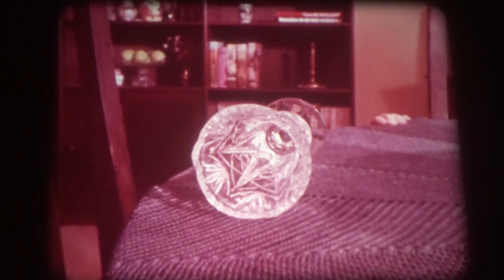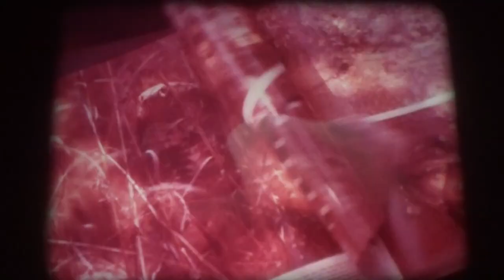16mm Film - Unterm Tisch wächst Moos - Rappelkiste - BRD 1982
16mm Film - Unterm Tisch wächst Moos - Rappelkiste - BRD 1982

Regie: Mieczysław Lewandowski

Buch: Peter Bauhaus

Kamera: Czesław Świrta

Darsteller: Astrid Bassauer alias Astrid Meyer-Gossler, Inga Heisig, Lutz Jörg Nicolai alias Nick Benjamin u. a.

Es ist Mittagszeit und Josta ist mit ihrer Mutter allein zu Hause. Josta möchte nach dem Essen nicht draußen spielen, denn sie wartet auf ihre Freundin. Die Mutter, berufstätig, möchte einen Mittagsschlaf halten, darum soll Josta leise sein, aber die Mutter möchte auch, dass Josta die Mittagszeit nicht einfach verträumt. Abends, wenn die Mutter Josta ins Bett bringt, sagt sie immer: 'Träum was Schönes, Josta!' Doch am Tag muss sich Josta immer anhören: 'Träum nicht Josta, du träumst ja schon wieder!' Während die Mutter auf dem Sofa schläft, stellt sich Josta vor, dass sie wie die Stubenfliege unter der Decke wandern kann. Das Mädchen versucht, sich mit geschlossenen Augen im Zimmer zurechtzufinden. In seinen Phantasien wird das Zimmer zum Wald, unter dem Tisch wächst Moos und ein Frosch hüpft durchs Zimmer...
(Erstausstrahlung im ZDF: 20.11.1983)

It's lunchtime and Josta is home alone with her mother. Josta does not want to play outside after lunch, because she is waiting for her friend. Her mother, who works, wants to take a nap, so Josta has to be quiet, but her mother also doesn't want Josta to just dream away the lunch hour. In the evening, when the mother puts Josta to bed, she always says, 'Sweet dreams, Josta!' But during the day, Josta always has to listen to, 'Don't dream Josta, you're dreaming again!' While her mother sleeps on the sofa, Josta imagines that she can wander on the ceiling like the housefly. The girl tries to find her way around the room with her eyes closed. In her fantasies, the room becomes a forest, moss grows under the table, and a frog hops around the room...
(First broadcast on ZDF: 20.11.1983)